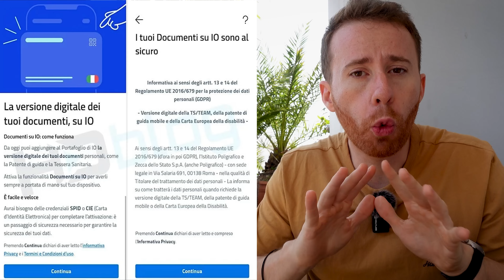Ecco perché dovresti caricare SUBITO i tuoi DOCUMENTI su IT-WALLET (APP IO)!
COME CARICARE PATENTE e TESSERA SANITARIA DIGITALE su APP IO nel tuo SMARTPHONE!

👉 PER CONTENUTI ESCLUSIVI, OFFERTE E NOTIZIE IN ANTEPRIMA ENTRA NEL MIO CANALE TELEGRAM

🔧 ATTREZZATURA UTILIZZATA 🔧

🚁 DRONE PRIMARIO

🚁 DRONE SECONDARIO

📸 ACTION CAM PRIMARIA

📸 ACTION CAM SECONDARIA

💾 MICRO SD

💺 SEDIA ATTUALE